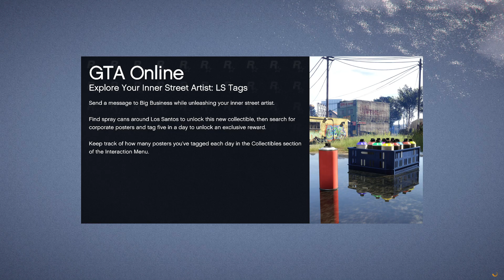Ludendorff Cemetery Survival to wave 10 with outfit unlock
We made it to wave 10 and unlocked Death Trap bronze, silver and gold awards.